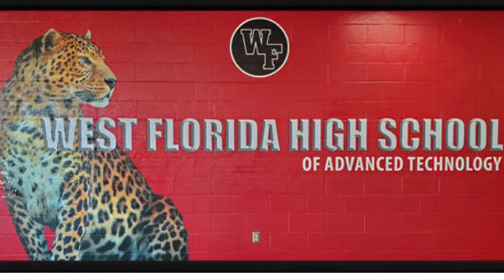PENSACOLA REDD DIAMONDZ CLASS OF 2020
Pensacola Redd Diamondz
West Florida High School Of Advanced Technology C/O 2020